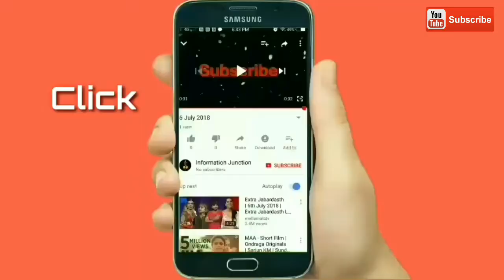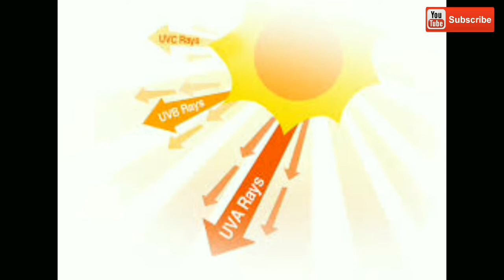Coffee scrub to remove all the problems on our face in tamil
முகத்தில் உள்ள பிரச்சனைகள் நீங்க